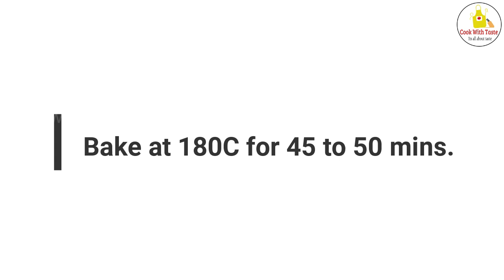Easy Homemade Cinnamon Rolls | Cinnamon Rolls Recipe | Cook with Taste & Life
Assalamualikum! everyone, hopefully you are fine. Today I am going to share the recipe of Cinnamon Rolls. Kindly watch the video completely. Hopefully you will like it.